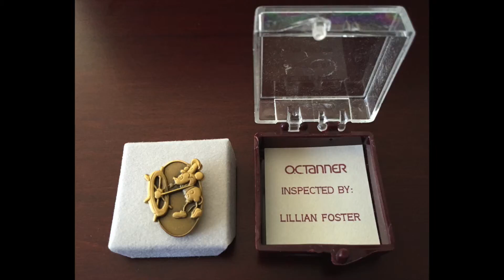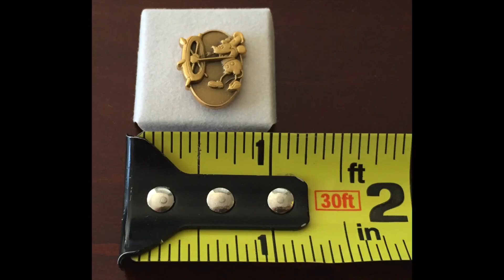Disneyland Cast Member First Year Service Award Pin 434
SOLD ON EBAY!

Disneyland Cast Member First Year Service Award Pin - Pin 434
(Steamboat Willie)

**ORIGINAL - Theme Park Cast Member Exclusive**

"This is a small brass-colored pin that is only available to Cast Members who receive it after working for Disney for 1 (one) year. It is Mickey Mouse as Steamboat Willie, facing left, at a ship's wheel. Given in a plastic box with clear cover. Cast Members put it on a name tag, traditionally. NOTE: Although there are bootlegs of all of the service pins, it should be noted that some of the one-year pins legitimately do not have a © Disney on the back, while others do."

"O.C. Tanner Co., named after founder Obert C. Tanner, is a human resource consulting and services company that designs and helps implement employee recognition programs for clients in the U.S., Canada, and Europe. Counting numerous Fortune 100 companies on its client list, the company provides presentation training, administration, and awards for programs honoring employee service or performance. The company is headquartered in Salt Lake City, Utah. The company also continues the tradition of its founder of allowing consumers to purchase some of the jewelry it offers to clients at either of two retail stores in Utah. The flagship store in Salt Lake City was recently relocated to the Old Hansen Planetarium, a building listed on the National Register of Historic Places. In 2012, the company opened a Rolex store at the City Creek Center.

O.C. Tanner provided medals for the 2002 Olympic Winter Games and commemorative rings for athletes since 2000 including the 2000 Sydney Games, 2004 Athens Games, the 2006 Torino Games and the 2010 Vancouver Games." ~ wikipedia.org

Photos are of the actual item you will receive, not a stock photo.